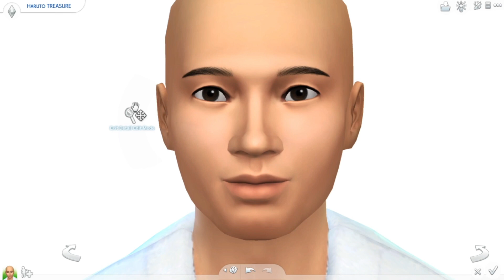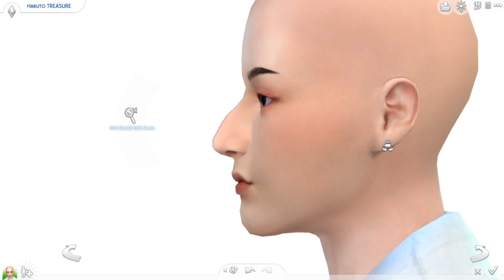TREASURE Haruto | The Sims 4 CAS | + FULL CC list (DL)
THANK YOU TO ALL THE CC CREATOR❣

☆ Do not claim as yours. Please credit me if you'll post or make a video using this sim. Please respect this sim. Thank you and enjoy!

🌸Editing : Filmora9